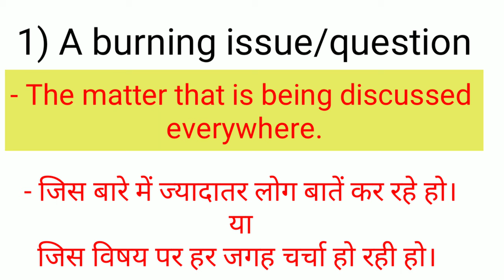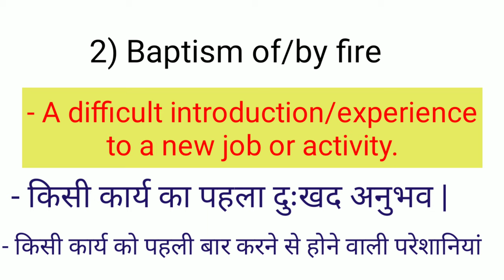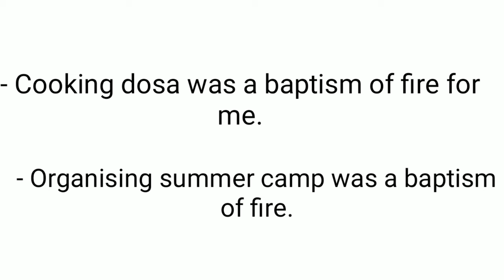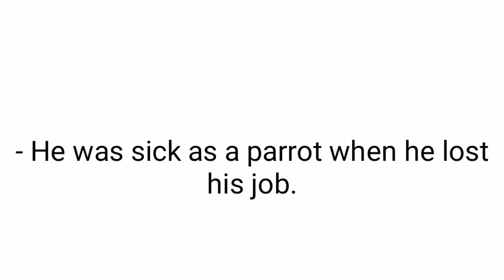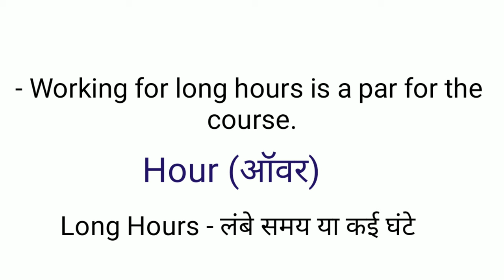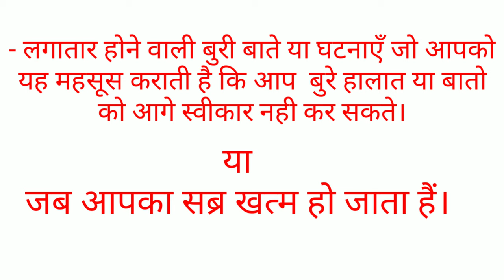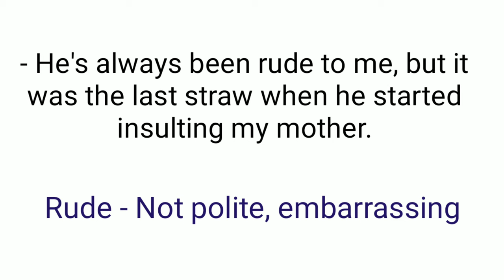Idiomatic expressions | मुहावरे जो आपकी इंग्लिश में चार चाँद लगाएंगे |2019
This video is very important for all those students who are learning English.This video contains Idioms for daily use.

16. Father Of Chemistry,Physics,Mathematics,History,Biology and History

17.Real number, rational numbers and irrational number

18.Introduction to circles.

19.Exercise-10.1, Class-10th

20. सुविचार जो आपके सोचने का तरीका बदल देंगे।

21.Question-2, Exercise-8.1, Class-10th

22. Question-1, Exercise-8.1, Class-10th

23.Trigonometric ratios of complementary angles.

24. Question-3, Exercise-8.1, Class-10th

25. Question-4 and 5, Exercise-8.1, Class-10th

26.Question-9, Exercise-6.5, Class-10th

27. Question-10, Exercise-6.5, Class-10th

28. Question-12, Exercise-6.5, Class-10th

29. Learning never ends

30. Question-5 and 6, Exercise-6.5, Class-10th

31.Question-15, Exercise-6.5, Class-10th

32. Exercise-6.5, Question-4, Class-10th

33.Exercise-6.5, Question-14, Class-10th

34. Exercise-9.1, Question-1 and 2, Class-10th

35. Introduction To Trigonometry

36. Use of would modal verb

37.Sound of The | Pronounciation of The

38.Use of Will modal verb

39.English sentences to talk about Diwali

40.Mission Cradle |अंतरिक्ष में पैदा होगा बच्चा |Space Life Origin|2018

41. Vocabulary:-Roup, Frisky, Vagrant, Gravel, Dyer, Doubt, Buko, Tryst, Rex and outer

42. English sentences on Chhath puja

44.  Summer camp

58. 45 English Sentences For Kids